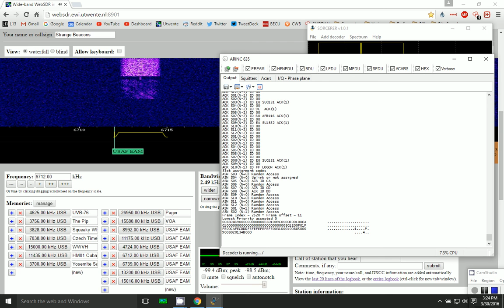Decoding HF ACARS Transmissions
Decoding HF ACARS transmissions using Sorcerer decoder in PSK mode, ARINC 635 for HFDL. (Was tracking a plane from Iceland, which I thought was pretty damn cool).